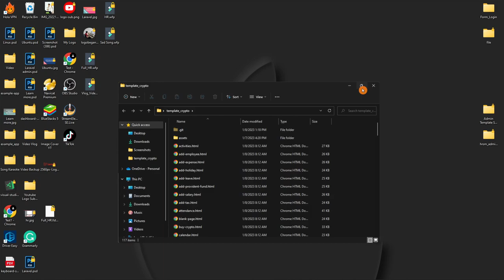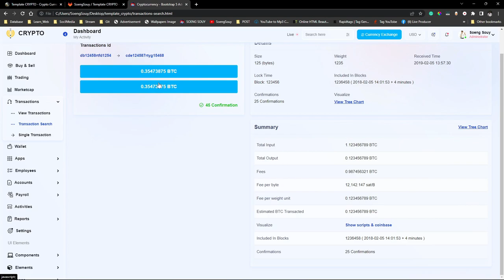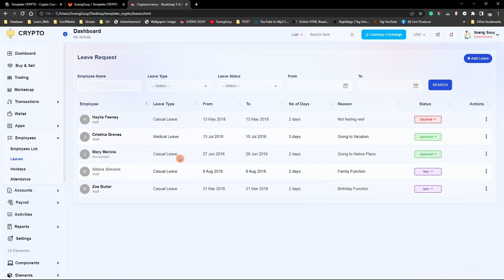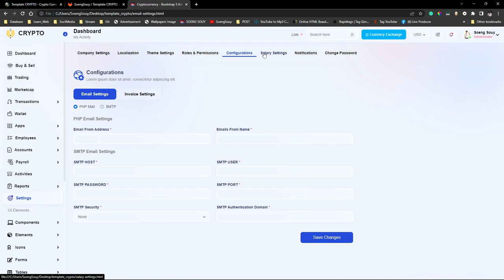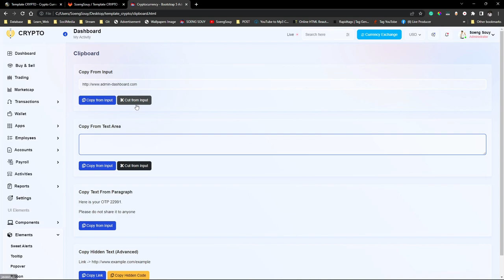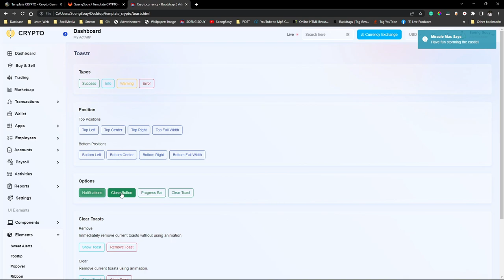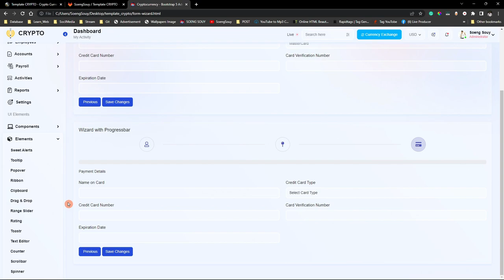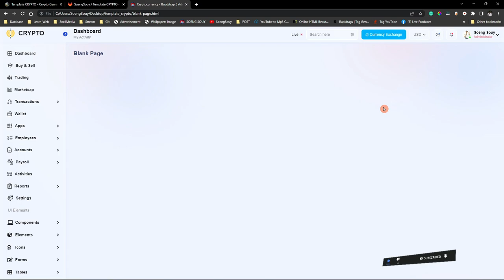Demo | Template Crypto Currency Bootstrap HTML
StarCode Kh :) Demo | Template Crypto Currency Bootstrap HTML.
Follow Soeng Souy on:
Enjoying the content?